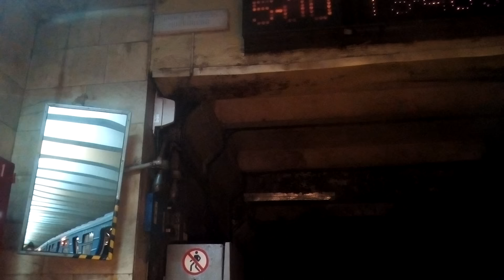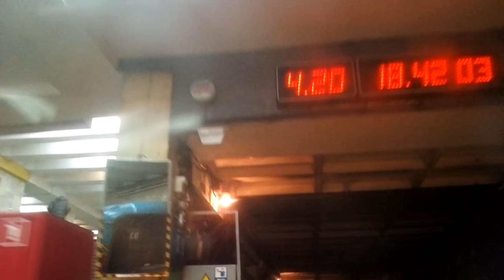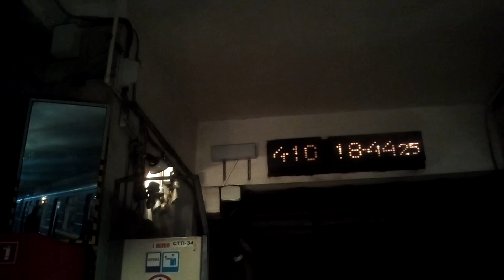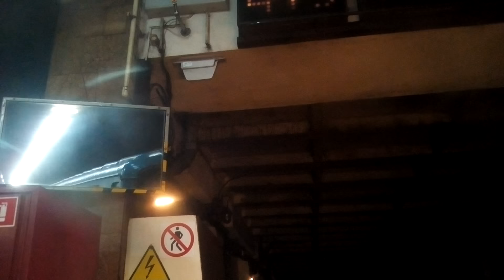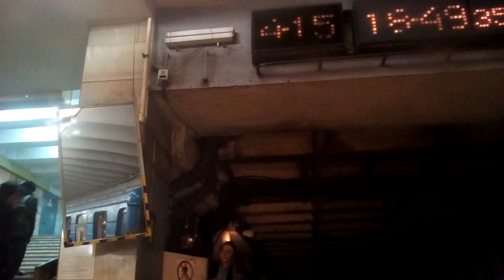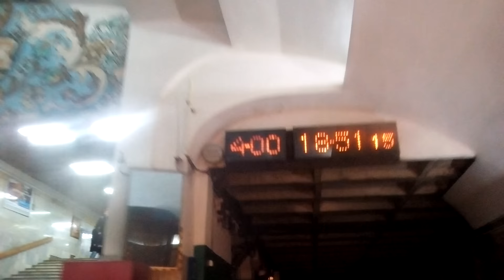Киевское метро синяя ветка(с кабины машиниста)/ Kiev subway branch blue (view from the driver's cab)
Состав метро едет в тонеле по остановкам:
 Площадь Льва Толстого
Площадь Независимости
Почтовая площадь
Контрактовая площадь
Тараса Шевченка
Петровка
Оболонь
Минская
Извините, по техническим причинам завалилась камера.

The composition of the underground goes to tonele stops at:
 Area Leo Tolstoy
Independence Square
Postal area
Kontraktovaya
Taras Shevchenko
Petrovka
Obolon
MinskSorry, for technical reasons, it had fallen camera.